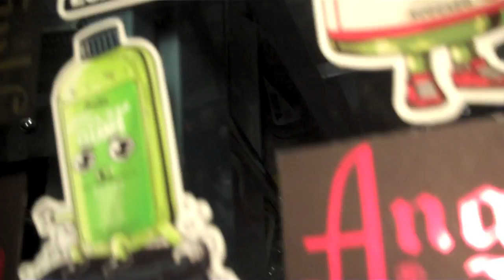Louis Vuitton Air Force 1's Custom + *Raffle Winner Announcement*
CUSTOM VANS RAFFLE WINNER ANNOUNCED!!!

Louis Vuitton Custom By Street Aric

Custom Done Using Angelus Direct Paint